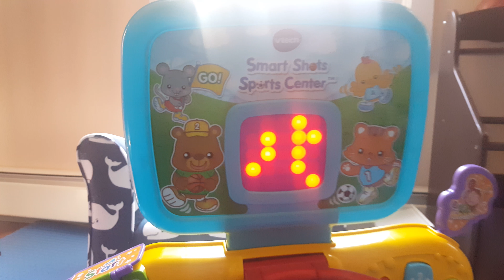Vtech Smart Shots sports Center basketball + soccer Kids Toys Review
Learning the abc and the number while your kids are playing basketball or soccer game songs are also included enjoy my videos and please don't forget to tell your parents and you to subscribe